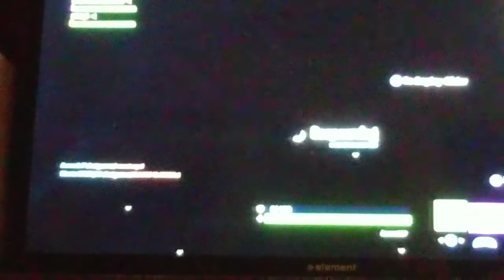Fortnite 3!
David does some more fortnite!